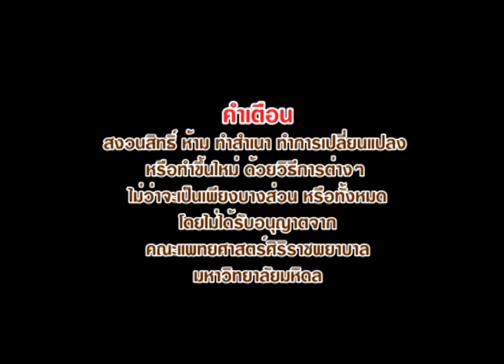"การนำ KM ไปใช้ในการปฏิบัติงานให้ประสบความสำเร็จ"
ขอเชิญรับชมวีดิทัศน์การสัมภาษณ์ KM Society

เรื่อง “การนำ KM ไปใช้ในการปฏิบัติงานให้ประสบความสำเร็จ"
โดย คุณสกุณา  ต่ายจันทร์

หน่วยงานประเมินต้นทุน ฝ่ายการคลัง